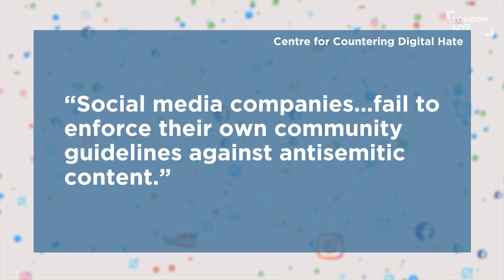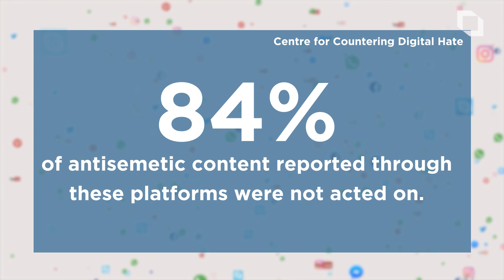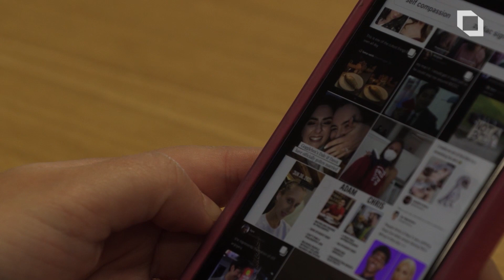"Kanye West has more Twitter followers than there are Jews in the world"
Hebe investigates the rise of antisemitism with an in depth look at Kanye West's social media posts and how he is acting as a catalyst for further hate speech.